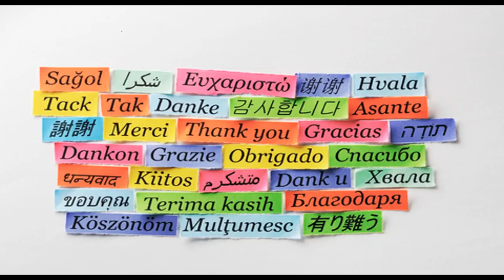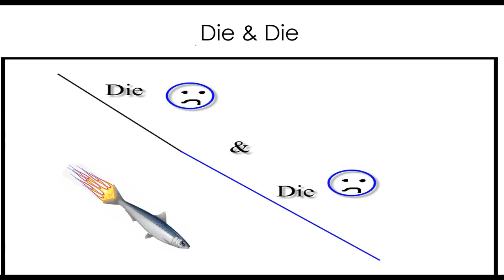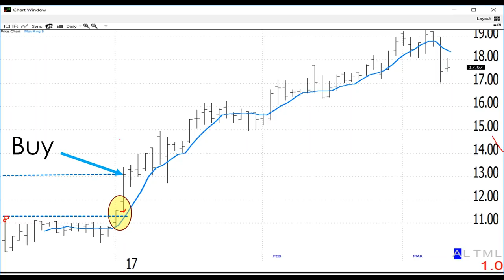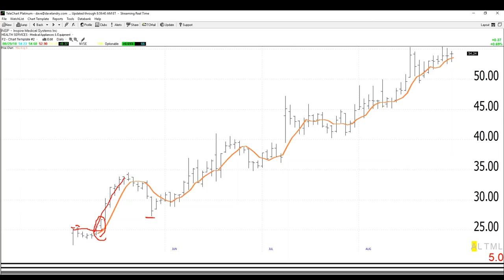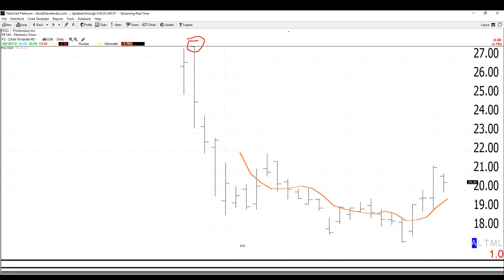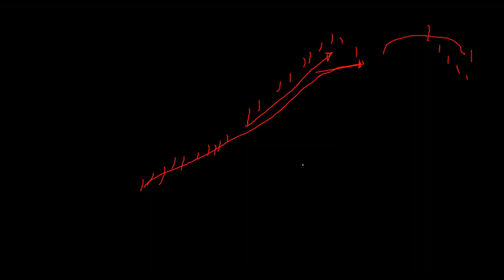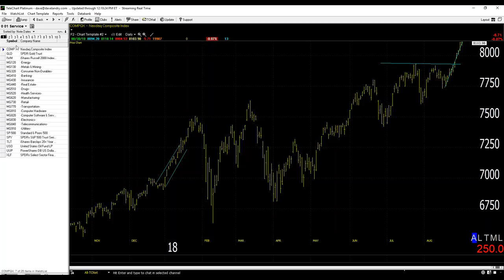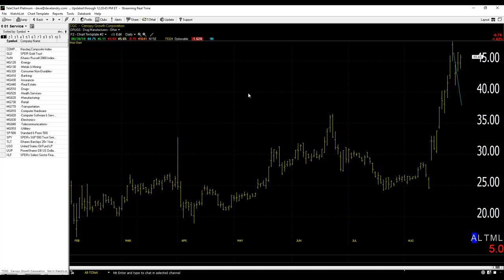Dave Landry's The Week In Charts-Simple Rules For Trading IPOs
In this episode, I discussed things that you need to know about IPOs and simple setup with rules for trading them. And, last but not least, I fielded your questions and analyzed your stock picks.